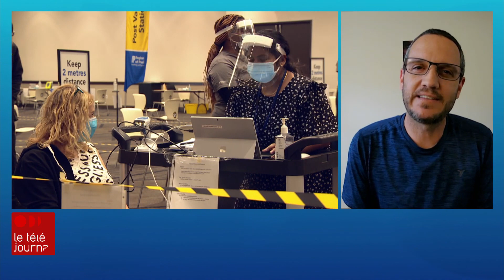Que peut-on faire lorsqu'on est doublement vacciné?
​L'Agence de la santé publique du Canada a indiqué vendredi quelques recommandations pour les personnes entièrement vaccinées.

On suggère qu'ils peuvent se rassembler à l'extérieur avec d'autres personnes entièrement vaccinées ou non vaccinées sans masque et sans distanciation physique. Pour ce qui est des rassemblements intérieurs, on dit que les personnes entièrement vaccinées peuvent se rassembler en petit groupe sans masque et distanciation pour la première fois, avec des gens entièrement vaccinés.

L'agence fédérale a toutefois indiqué qu'ils reviennent aux agences de santé locales/régionales de fournir ces recommandations. En Ontario, le médecin hygiéniste en chef mène actuellement des consultations afin d'établir de possibles recommandations.

Romain Chauvet s'est entretenu à ce sujet avec le Dr. Alain Simard de l'École de médecine du Nord de l'Ontario.